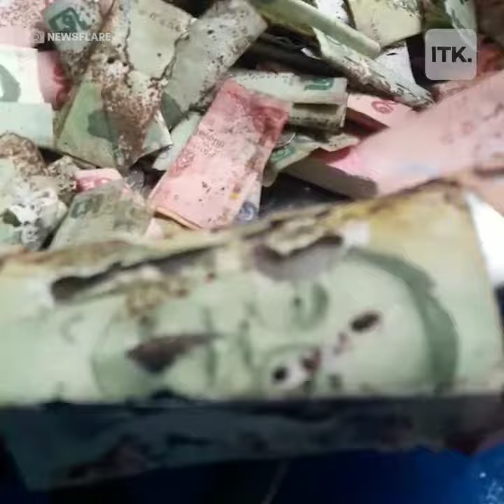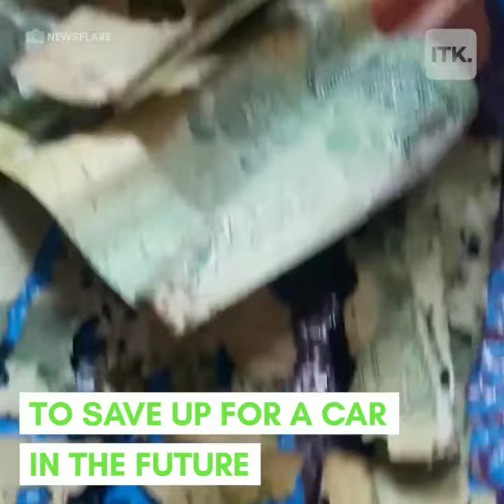Car lei nana a pawisa khawl 'Tlumpi' in an lo ei zawh sak!!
Pawisa kan khawl dawn anih chuan SULRUL leh TUIÊK in a ei chhiat theih lohna hmun BANK a khawl hi a fin thlak em em a ni!!